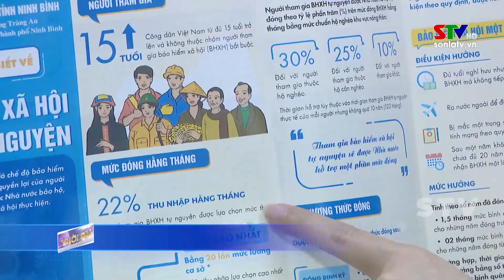Đề xuất giảm độ tuổi hưởng trợ cấp hưu trí xuống 75 tuổi